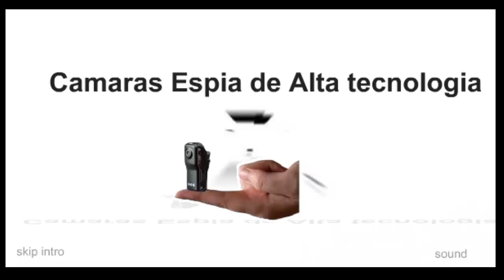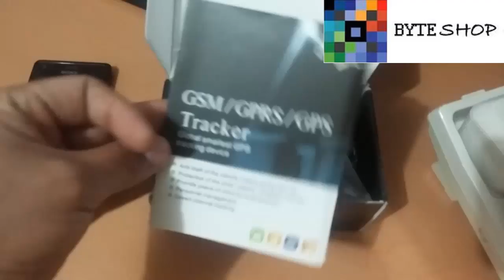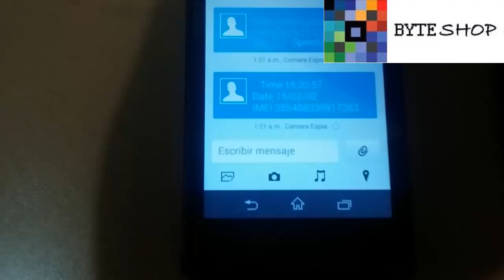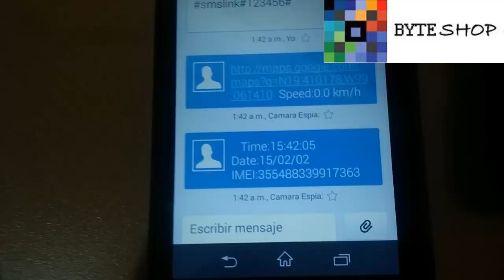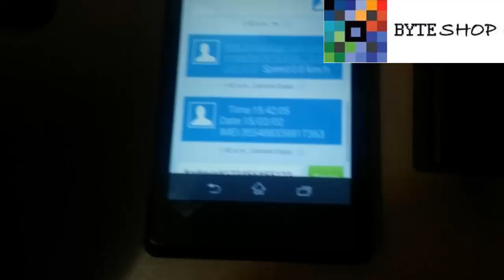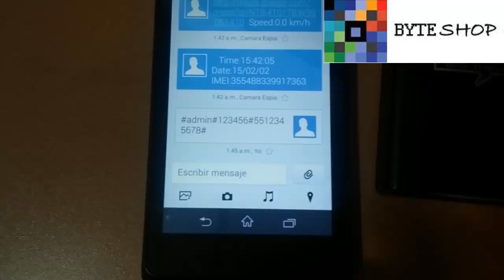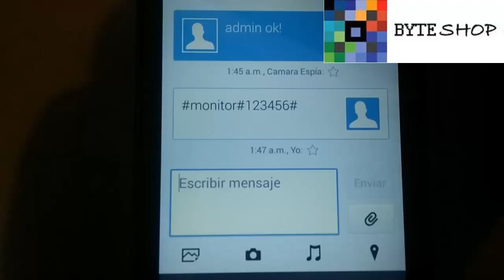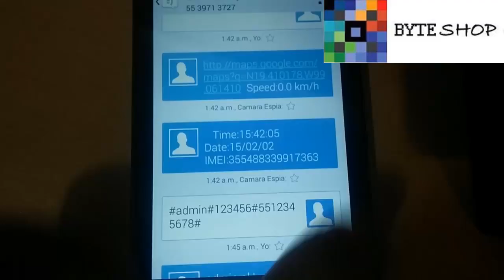Rastreador Gps Tracker Localizador Satelital Microfon Espia Byteshop.com.mx